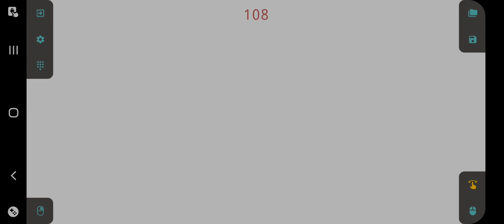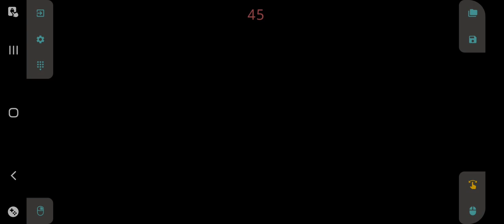Fallout 2 Mobile: Temple of Trials vs Lunch break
i love the game, but don't wanna do Mobile Series from it
too much work - mostly with junky controls
i only trimmed loading and character creator

This is GoG SFall Fallout 2, best possible version however i m not sure if mobile application take Sfall